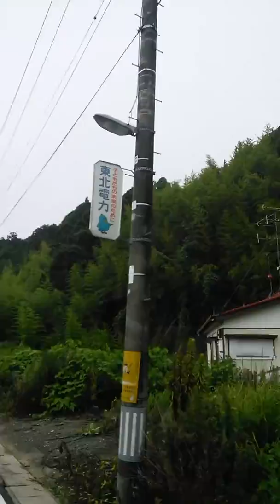20140810 富岡町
時間はかかるけど、続けること